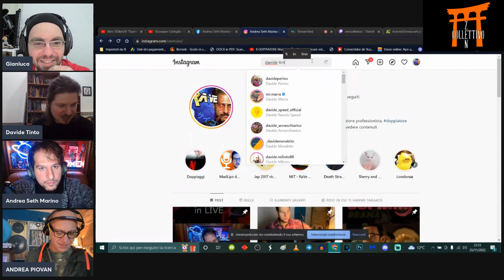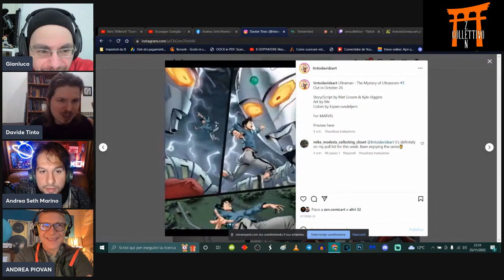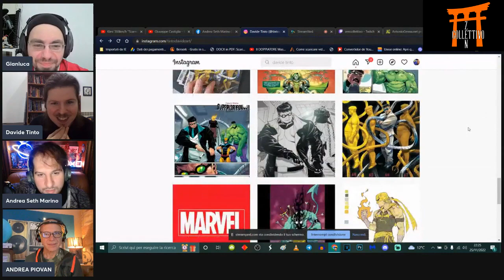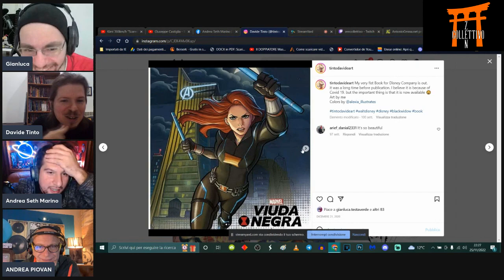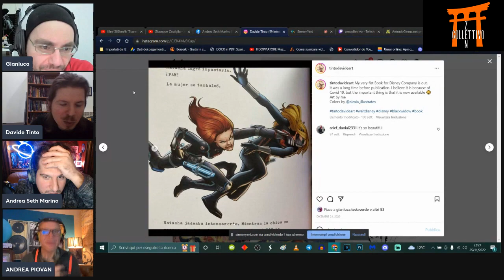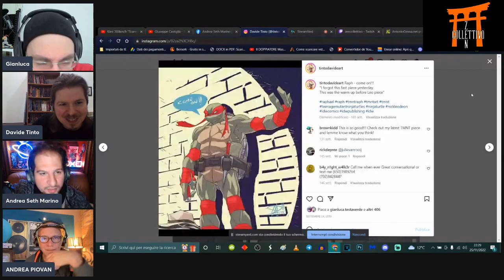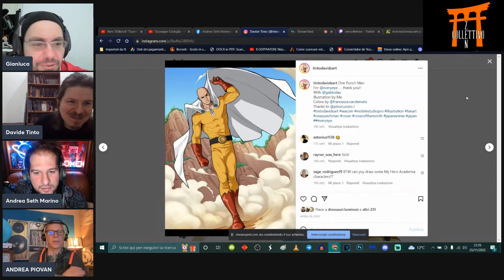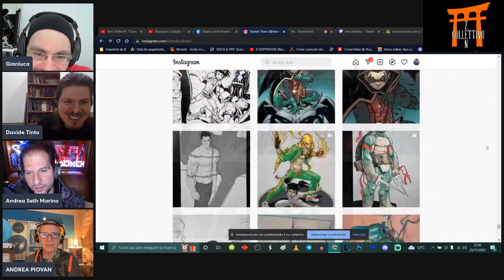Andrea Piovan e Davide Tinto - Live!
Venerdì 25 novembre si è tenuta su Twitch la live con ospiti Andrea Piovan (leggendaria voce italiana di Liquid Snake in Metal Gear Solid) e Davide Tinto (disegnatore per Marvel e Image).
hanno condotto Gianluca Testaverde e Andrea Seth Marino.